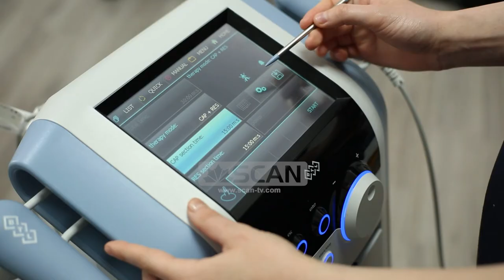FIZIOTERAPIA SI KURË - KËSHILLAT E SPECIALISTIT